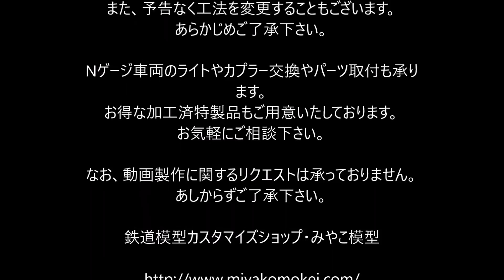【みやこ模型】チャンネルのご案内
鉄道模型カスタマイズショップみやこ模型です。

特製品の加工説明用の動画を中心にアップロードしています。
カプラー交換、ライト加工、クリア仕上げ、墨入れ・色入れ、鉄コレNゲージ化、パーツ取り付けなどいろいろと工作技法を掲載しています。

なお、失敗しても責任は負いません。加工はお客様の自己責任で行って下さい。

当店のホームページはこちらです。

ブログも更新中です。